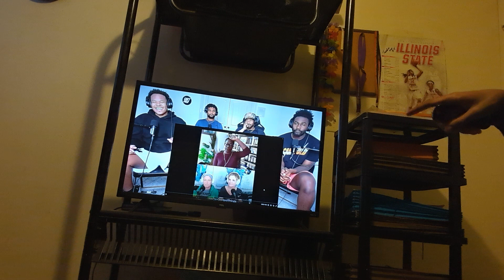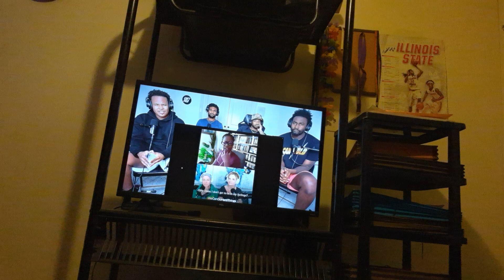🤡 BLK Professor Says To 2 WHITE Women In Video Chat They Should Feel GUILTY For What They NEVER Did😡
Let's blow my channel up before 2024 ends. I believe we can do it.

and devotedandstraightedge
X: AmbivertDevo